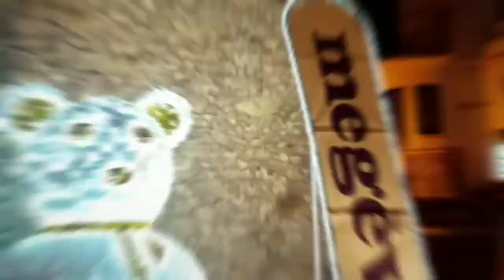Snowboarding in Megeve Feb 2019